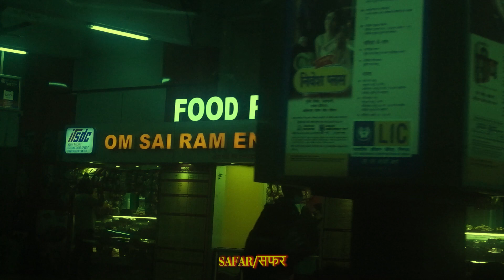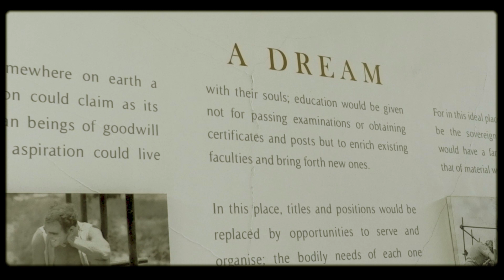5 Days in Pondicherry (Vlog)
Visiting Pondi was one of the biggest anticipation of mine, A totally unplanned trip filled with surprises and Unreal moments!! Do checkout the vlog to know more about this 5 Days long trip.

I was on a long break from Youtube and A LOT has happened in this span of time, will be posting vlogs and travel films more frequently in this channel. Cant wait to share everything!